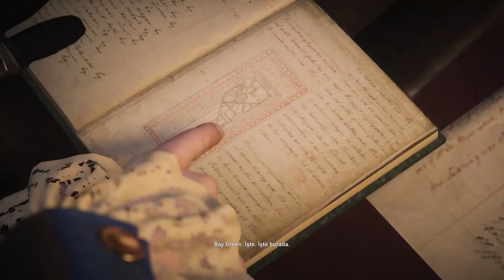Ölen Kızımızın Anısına #16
Ben Onur Sevcan bu kanal için çeşitli videolar yüklüyorum.
Sevdiğim ve güncel oyunlar dışında her tarz oyunlardan
kesitler bu kanalda bulunmaktadır.